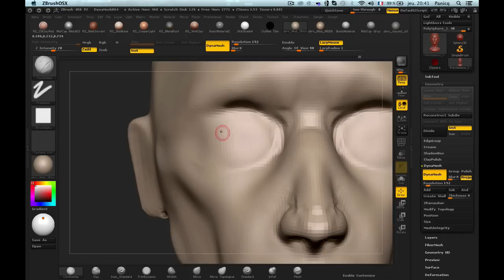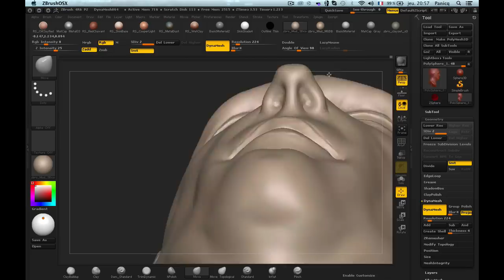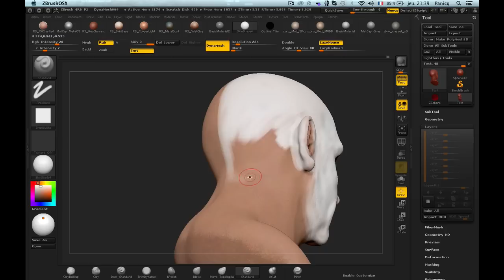Zbrush head (1h 17 speed sculpt)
A speed sculpt